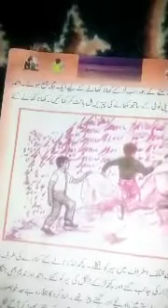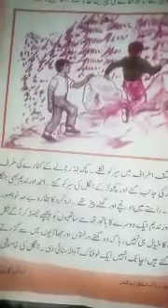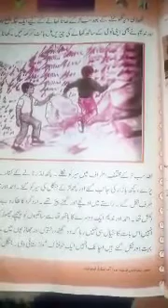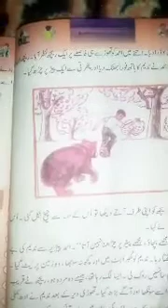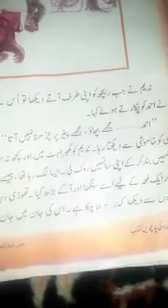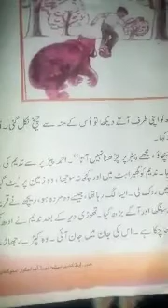Class 5th topic dosti part 2nd by tr Amina sidiq PS Dingapati gogal